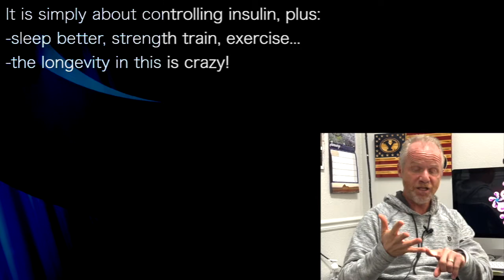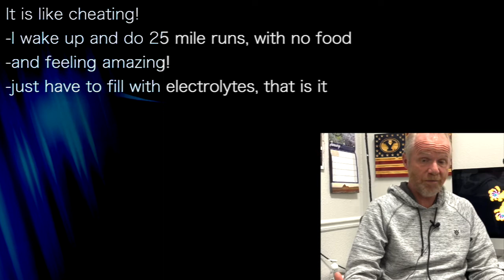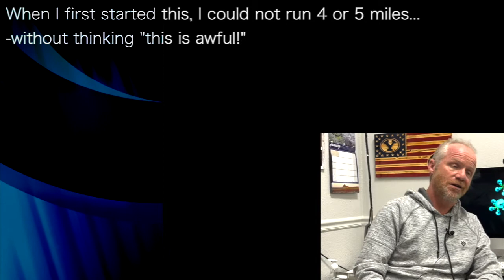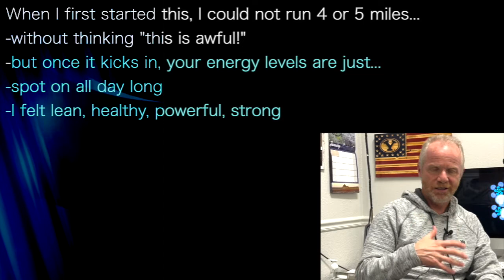RICHARD HART Part 5: Keeping insulin LOW…means eating like our ancestors: fish, meat, coconuts, etc.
presents episode 343: Richard Hart of
Elevate Utah Fitness & Rehab, interview

I can enjoy the things I like and still have...
-a very controlled insulin-low diet
-never worry about the "dietary crap" any more
-we ignore everything about diets on TV
-my clients never have to pay another dime
-to the dietary industry
 ~they know what to do now

It is simply about controlling insulin, plus:
-sleep better, strength train, exercise...
-the longevity in this is crazy!
-Peter Attia on Joe Rogan: about insulin resistance...
 "If we want longevity, we have to exercise"
-take an hour a day for yourself

Volleyball coach: training for the Moab 200!
-after 100 miles my feet are bloody & hammered
-he is an amazing athlete & BYU volleyball is a great team
-he know Ben Bikman from BYU
-he entered our program & it changed the way he trained
-if you are an endurance athlete,
 ~this is the way to go: low carb

It is like cheating!
-I wake up and do 25 mile runs, with no food
-and feeling amazing!
-just have to fill with electrolytes, that is it

Eating like our ancestors, or the early Polynesians...
-eating coconuts, fish
-until the Western diet came into their lifestyle
 ~and ruined everything about their superior health

As a strength athlete I probably wouldn't do it long term...
-but in short bouts, it is awesome
-Salt Lake MMA trainer has his athletes on keto
 ~with perhaps some carb cycling
-they actually want high insulin levels at some point
-insulin makes everything big

Most of my clients that we see here are really sick...
-but some come in ready to work out very hard
 "this is going to feel weird for a while"
-you won't have glucose in your system
-may feel a little lethargic, tired, weak
-may take some time to fine-tune this
 ~but once you get it, it is awesome
-it took me a couple of months

When I first started this, I could not run 4 or 5 miles...
-without thinking "this is awful!"
-but once it kicks in, your energy levels are just...
-spot on all day long
-I felt lean, healthy, powerful, strong

original DoctorsToTrust interview at Elevate Fitness & Rehab in Orem, Utah